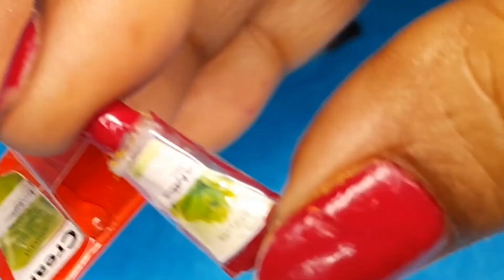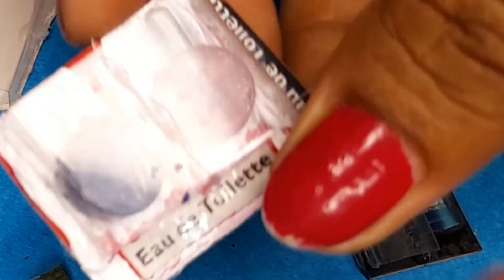Handmade Miniature Cosmetics|हैंडमैड मिनिएचर कॉस्मेटिक्स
In today's video I am showing you all some handmade Miniature Cosmetics products made by my daughter Aditi.

Cosmetics products are creams, lipsticks,nailpolish,gels, perfumes,sprays, moisturizers, and blush palette.

She made handmade hairbands also.

All these Miniature Cosmetics products are completely handmade and mostly made by using waste materials.

The packaging and labeling of all these cosmetics products are also handmade.

Also Watch

1- Handmade Miniature Bakery Shop

2- Handmade Miniature Bookshelf

For more exciting and creative videos

to our channel "RASHMI KI DUNIYA"